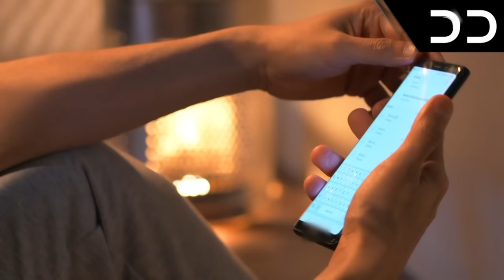Deewangi | Episode 1 | Serial Doble Farsi | سریال دیوانگی - قسمت ۱ - دوبله فارسی | CO3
Deewangi | Episode 1 | Serial Doble Farsi | سریال دیوانگی - قسمت ۱  - دوبله فارسی | CO1O

سریال دیوانگی فقط از DDTV

داستان زن و شوهری میانسال را روایت می‌کند که با ناامیدی دختر بالغ‌شان مومینا با بازی بخاری، باردار می‌شوند و فشارهای اجتماعی از آنجا به داستان عشق او برمی‌خیزد

 دوبله#فارسی#سریال#دوبله#